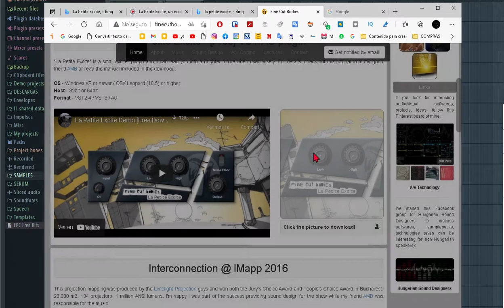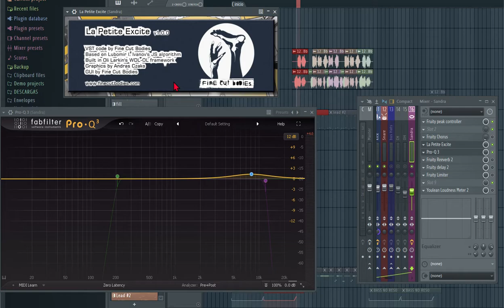LA PETITE EXCITE Excitador VST - claridad y presencia a tus sonidos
Descarga este procesador plugin gratuito que abrillantará tus producciones. Dejaré el enlace en la descripción del vídeo.
Pinchamos sobre esta imagen para descargar.  Tenemos que poner nuestro nombre y correo para que posteriormente ellos nos envíen un enlace desde el cual podemos finalmente descargarlo.
 Ahora comentare un poco de este maravilloso excitador.
este sencillo excitador aural emula a los procesadores analógicos de los años 80. Con sutiles distorsiones añade presencia, brillo y más notoriedad.

Tenemos un control para añadir excitación a los graves y otro para los agudos. EN el ecualizador se puede ver lo que añade. Mira como coge cuerpo. Si te pasas obviamente va a sonar mal, emborronado. El otro añade un brillito muy agradable en los agudos.

Tenemos una ruleta que comprime la excitación y la suaviza un poco
Por supuesto, también lleva su control de entrada de ganancia y otro de salida.

Y por último el interruptor Noise Floor que añade ruido. Muy sutil también.

Estos son todos los controles que tiene.

La Petite Excite más bien está pensado para darle a sonidos aburridos más vidilla, ya te he dado una ligera idea de cómo funciona, ahora os toca a vosotros experimentar con el.
Lo recomiendo.

Un Saludo.